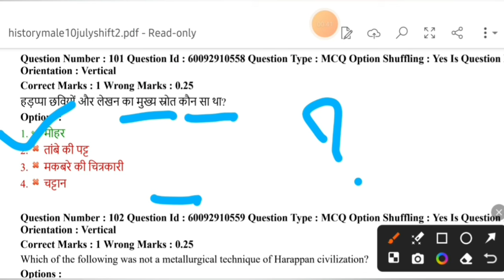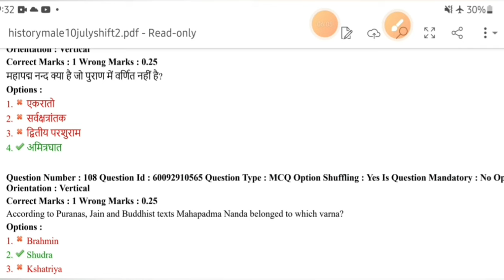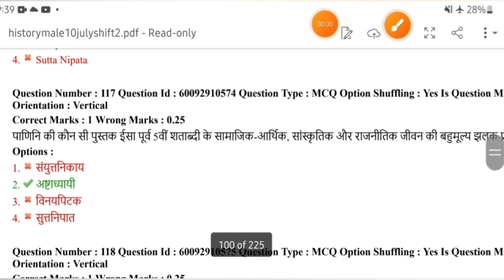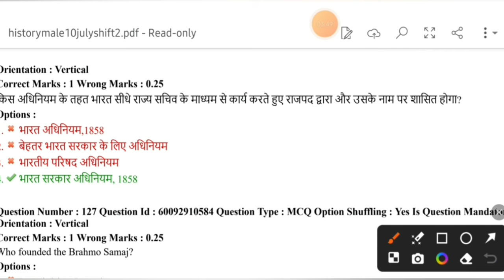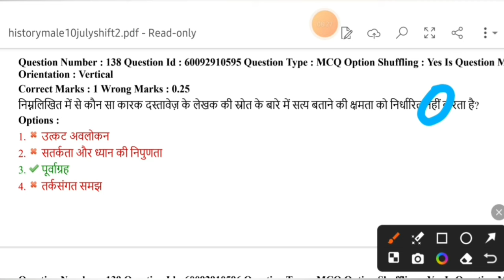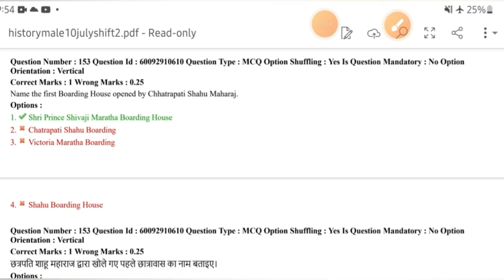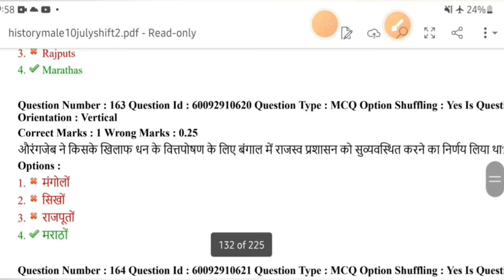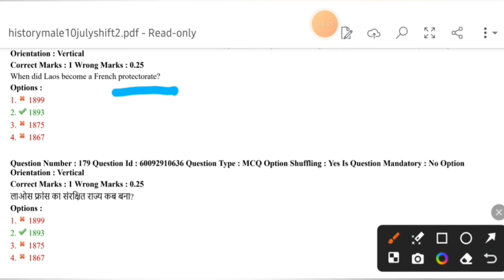DSSSB PGT HISTORY 2021 QUESTION PAPER SOLUTION || All 200 Questions || PART: 01|| Bilingual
dsssb pgt history previous year question paper 2021 solution

dsssb admit card expected date 2024
dsssb admit card 2024
dsssb pgt tgt prt exam date

dsssb pgt exam date 2024
dsssb tgt ssc previous years paper
dsssb pgt history previous year question paper 2021
dsssb pgt history practice set
dsssb tgt social science practice set
dsssb tgt social science
dsssb pgt history preparation
dsssb tgt history preparation
dsssb tgt social science preparation
dsssb teachers recruitment
dsssb recruitment 2024
dsssb
dsssb tgt exam date 2024
dsssb pgt history previous year question paper
dsssb teachers recruitment
dsssb recruitment 2024
dsssb

kvs pgt history preparation
kvs pgt history exam date

KVS PGT TGT HISTORY PRACTICE SETS

NVS PGT TGT HISTORY PRACTICE SETS

Best book OF COMPLETE HISTORY FOR UGC NET-JRF || PGT TGT || Other Competitive exams👇👇👇👇

Quick book for HISTORY IN HINDI 👇👇

Our main channel (Jha tutorials)